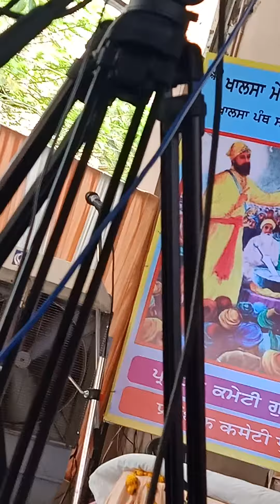खालसा सृजना दिवस पर विशेष गुरमत समागम 💐 गुरु गोबिंद सिंह पार्क 💐 गुरु नानक पुरा💐🌹🌹🌹🌹🌹🌹🌹🌹🌹💐